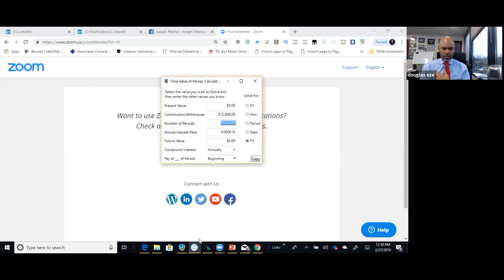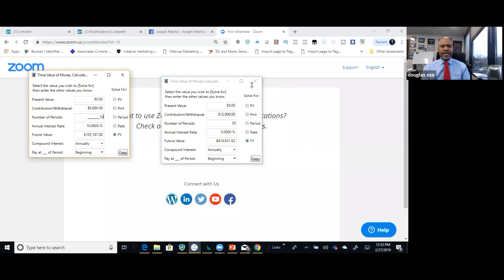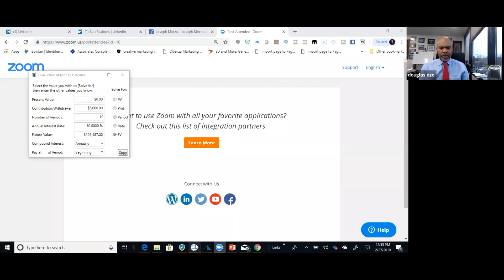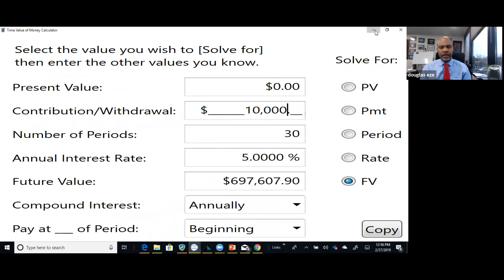Finance 101 Creating Generational Wealth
Get Access to our VIP Strategy day, Gold and Platinum coaching programs

Timestamp:
00:00- Intro
02:05- Creating Generational Wealth
02:56- Financial case study
05:25- What we do
09:57- Conclusion